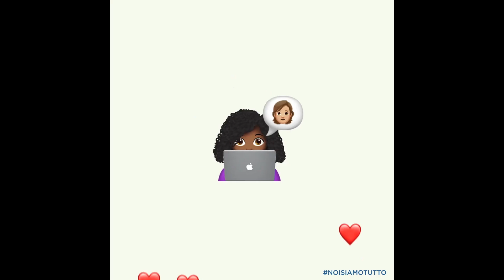Noi Siamo Tutto | Festeggiare "l'Emoji Day" con il nuovo Emoji Trailer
Noi Siamo Tutto Emoji Trailer Italiano: Guarda il Trailer ufficiale italiano di "Noi siamo tutto", diretto da Stella Meghie e basato sull’omonimo romanzo best-seller di Nicola Yoon.